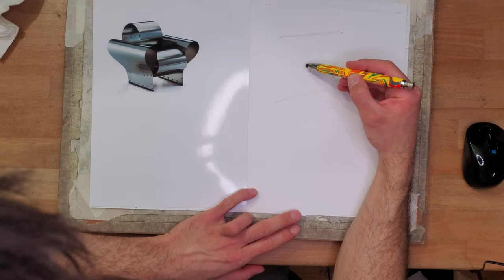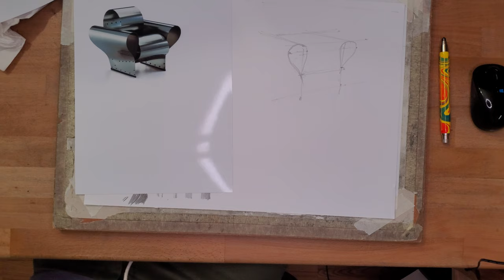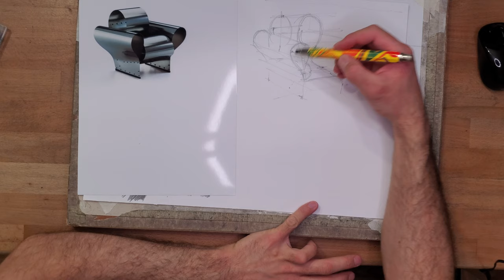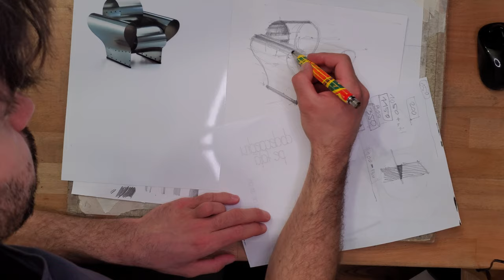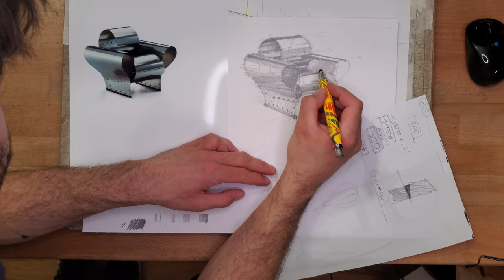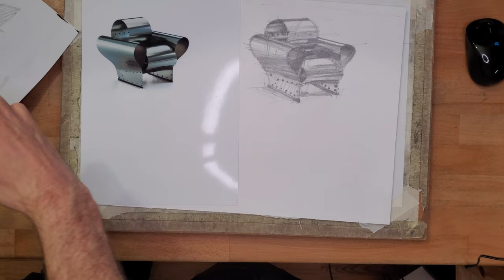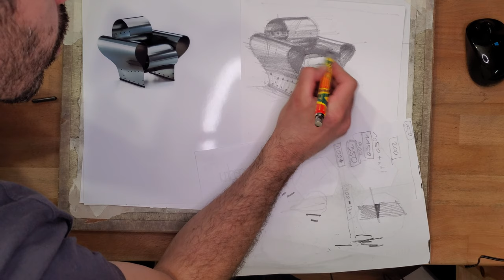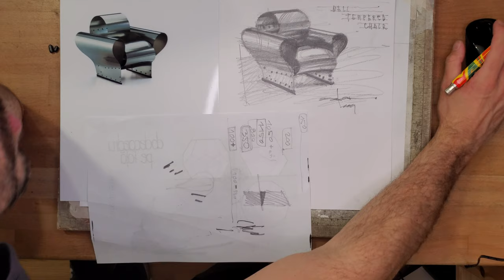demo Well Tempered Chair (valorație tablă)